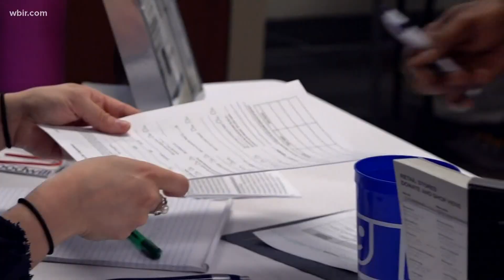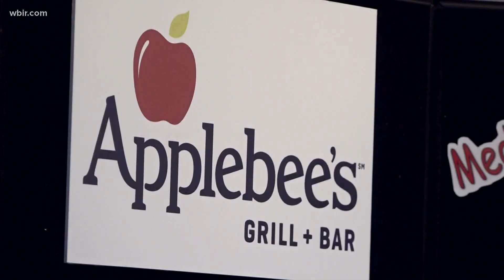Former East TN inmates find opportunities for change out of prison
A Tennessee lawmaker wants to make it easier for people with criminal backgrounds to get back into housing and jobs.